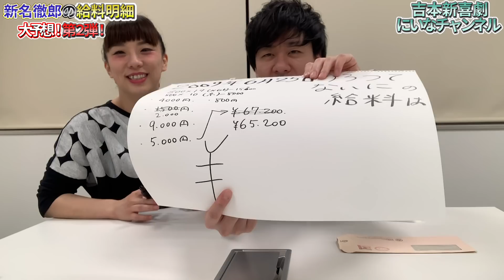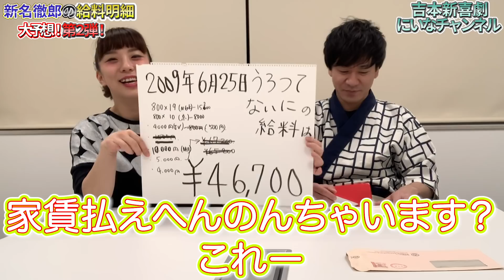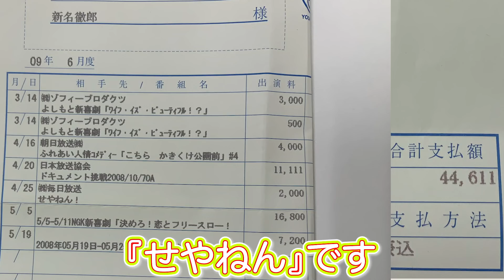【給料明細公開】新名徹郎の給料明細暴露！森田まりこの予想は？！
僕の給料明細公開第２弾です！

今回は森田まりこちゃんに予想してもらいました！